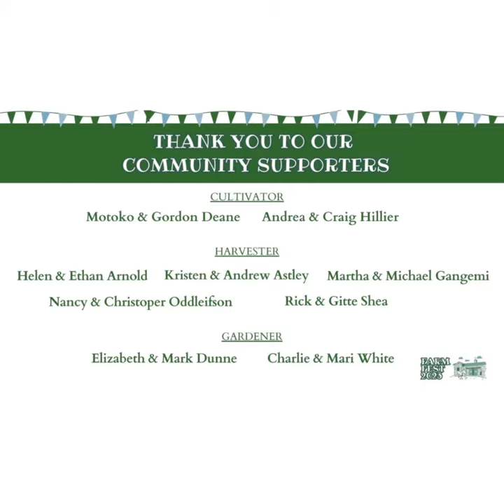Farm Fest 2023 - A Night in the Barn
Our 2nd Annual Farm Fest event benefitting Friends of Holly Hill Farm was a wonderful night!  Despite the rain and the venue change, we celebrated together and helped support critical programs here at the farm!  Thank you to our attendees, sponsors and volunteers who helped make the night a true success.